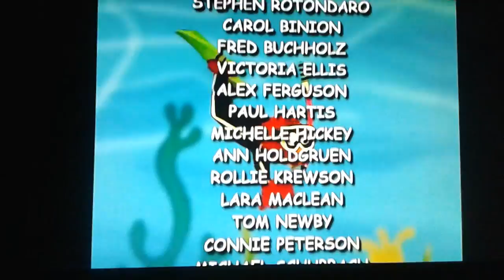Elmo's World Food, Water & Exercise Credits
My brother tried to ruin this video, but luckily I stopped him.